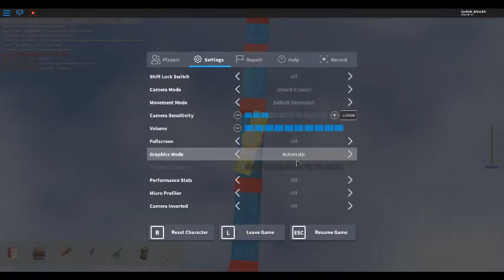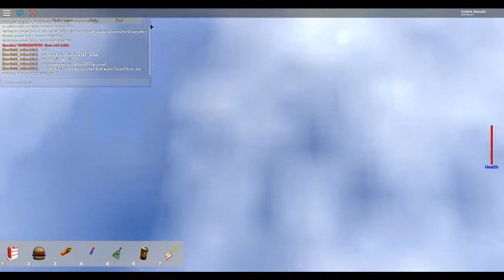Check Out This Stewpid Roblox Vershin Bowurn In Too Vow Sind Tenn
Itis Stewpid Beecuse The Too Stewpid and Hard Obee!
No help from U peepl

The Gayme wif the Stewpid Had Obee!